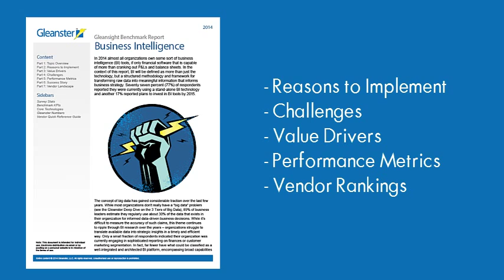Business Intelligence Technology Trends in 2014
The 2014 Business Intelligence Gleansight Benchmark report from Gleanster Research gives you unique insight on the tactics and best practices Top Performing organizations deploy to maximize the return on investment in business intelligence solutions. The report is grounded by survey participation from 238 organizations.

The benchmark serves as a comprehensive guide for buyers who are evaluating business intelligence investments or looking for ways to champion incremental improvements to existing business intelligence solutions.

What types of questions will the report answer?
You'll learn:

Current trends in business intelligence in 2014
What differentiates Top Performers from All Other survey respondents with respect to business intelligence best practices and adoption.
Emerging trends in business intelligence to position your organization for success in 2015 and beyond.
The top three reasons to implement as defined by Top Performing organizations.
Common challenges Top Performing organizations face with respect to business intelligence.
Adoption trends in self-service BI, mobile BI, and dashboards.
How Top Performing organizations maximize the value from BI investments.
How is the vendor landscape is changing (data visualization, self-service BI, and mobile BI) and what innovative new features should you look out for.
The three most common metrics Top Performers use to measure the return on investment in business intelligence.